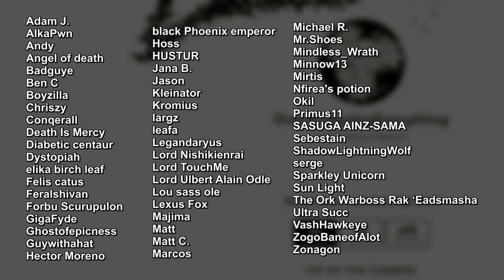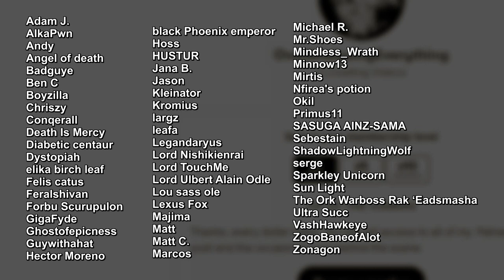All of Demiurge's Spells explained | analysing overlord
Demiurge's magic power are, at least compared to Ainz fairly weak, stil they play a vital part in his character build.